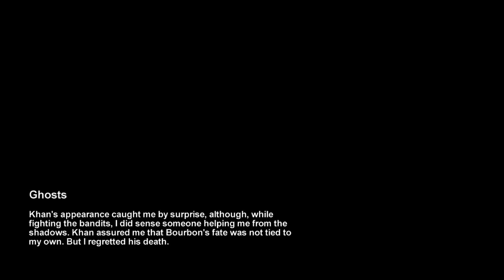Let's Play Metro 2033 - Part 7: Ghosts In The Metro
Part 7 - Those fucking pipes, maaaaan.